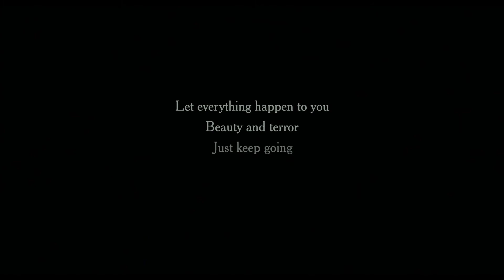Jojo Rabbit 2019 - Ending dance